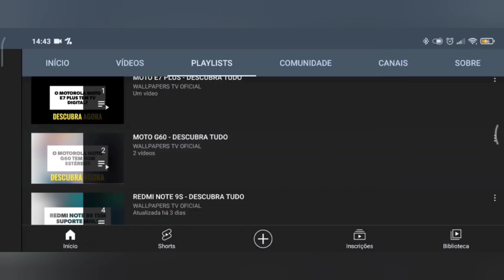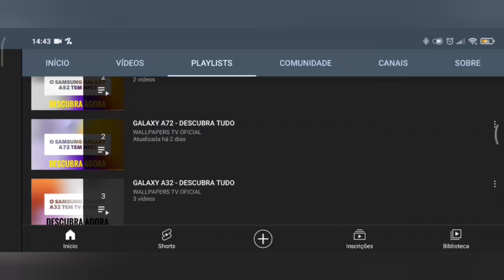🔴 O XIAOMI POCO F6 PRO TEM CARREGAMENTO POR INDUÇÃO?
No vídeo de hoje respondo se o Xiaomi Poco F6 Pro tem suporte para a tecnologia do carregamento por indução, e a resposta é não. O Xiaomi Poco F6 Pro não tem suporte para a tecnologia do carregamento por indução, assim não da para carregar de forma mais prática, infelizmente.